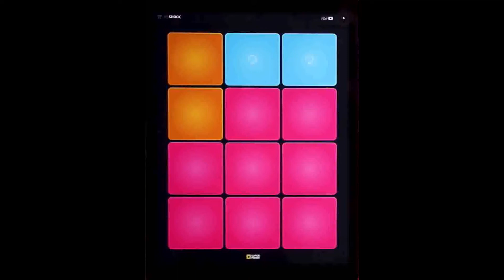How to play: LEVELS (Avicii) - SUPER PADS - Kit Shock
ItHindi Movies